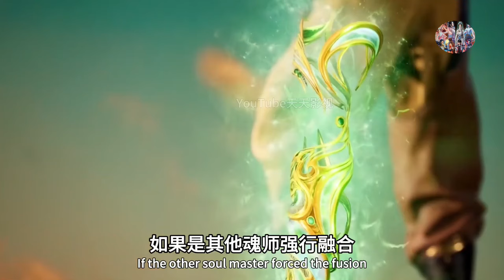Soul Land 2: Episode 41 Huo Yuhao 100000 Years Soul Bone Appears, Lin Luochen to Explode and Die